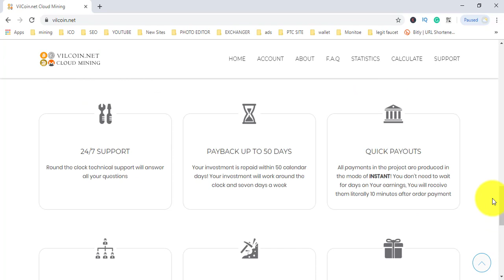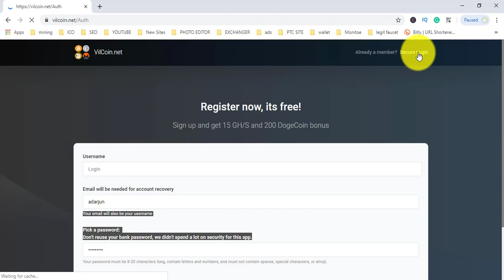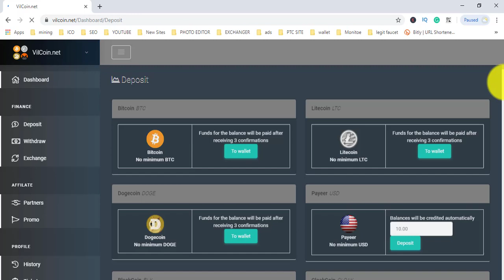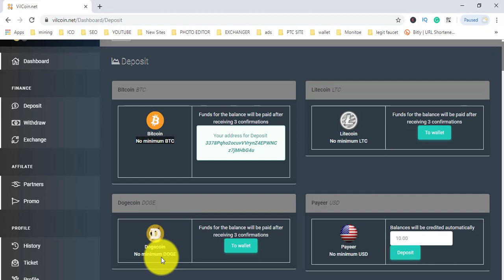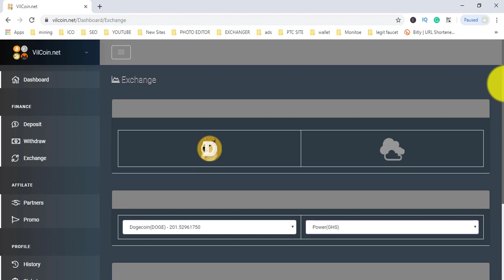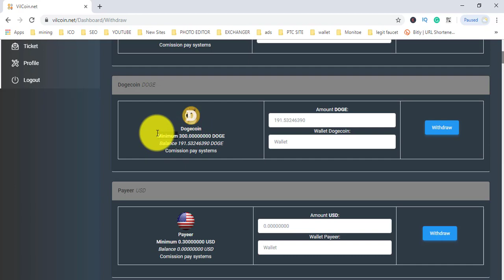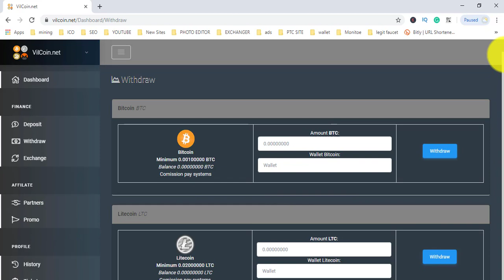New Free Cloud Mining Site | Top Free Bitcoin Mining Site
TOP 10 INVESTMENT SITE=

TOP 10 LEGIT FAUCET=